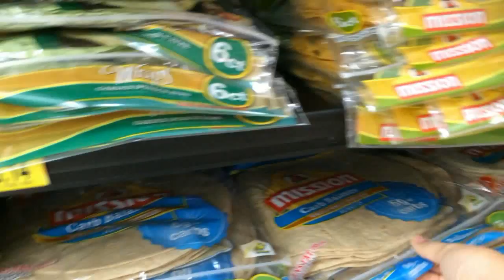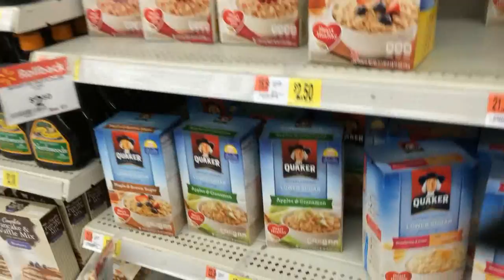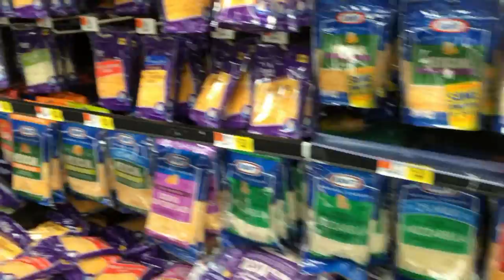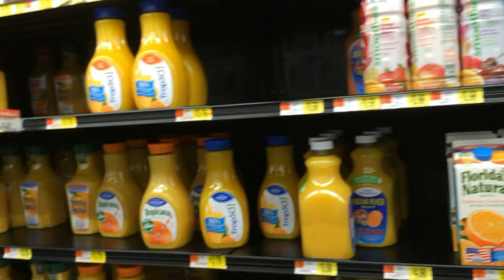Печенья ко дню независимости Америки и американские продукты